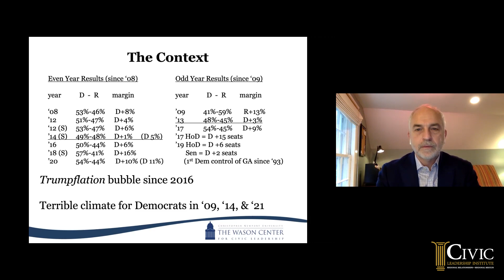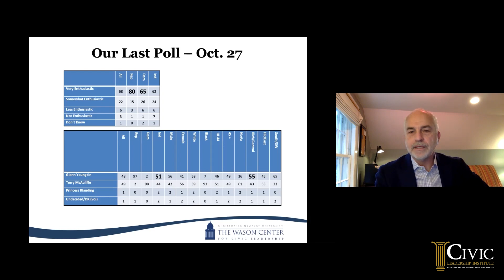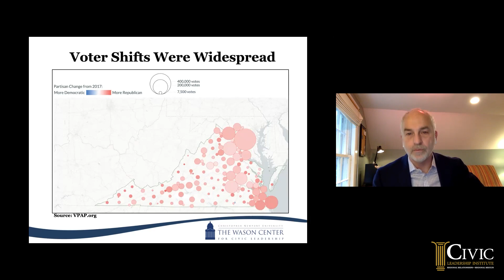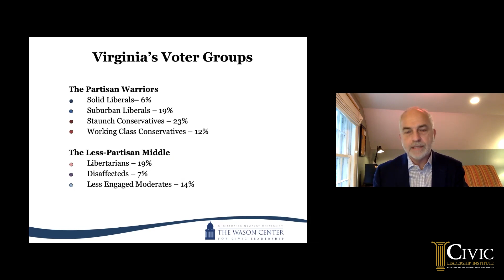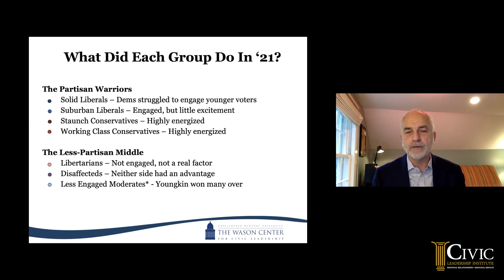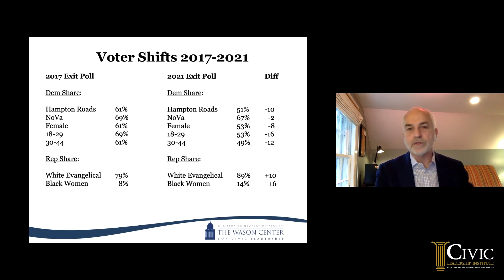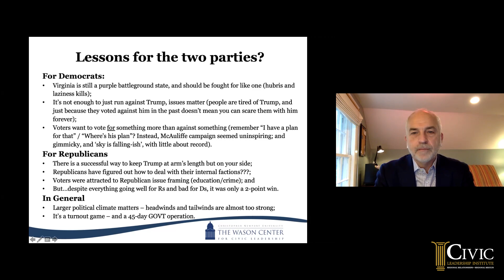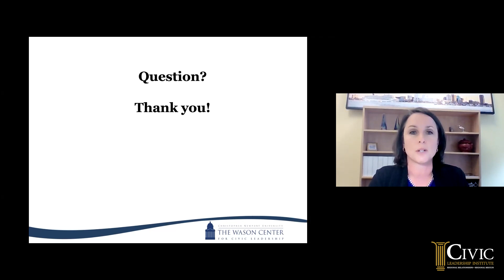2021 Virginia Election Recap with Dr. Quentin Kidd